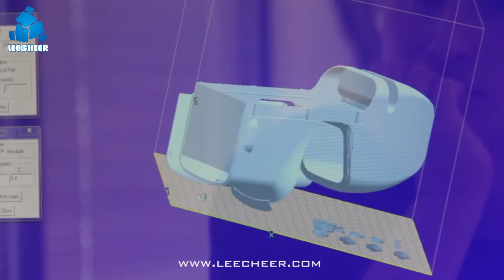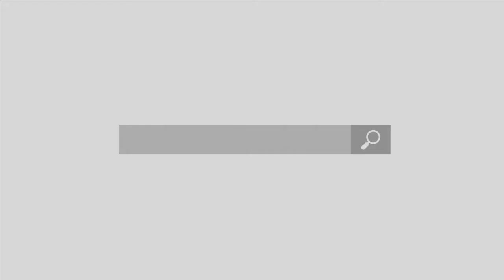SLA 3D printing technology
Through 3D printing to manufacture the prototype of automobile parts, the prototype of various structures and sizes can be printed, and the spraying ink treatment can be done.